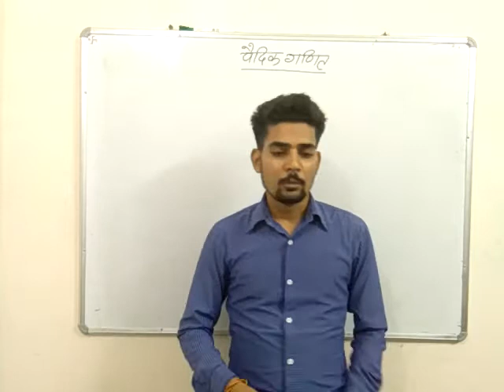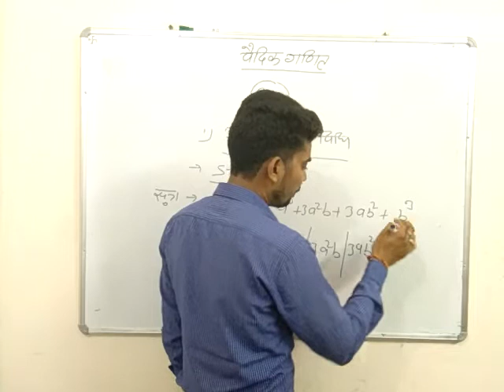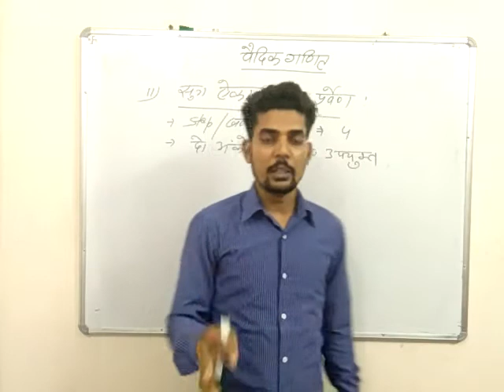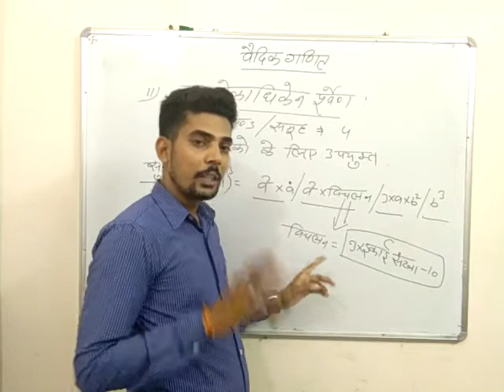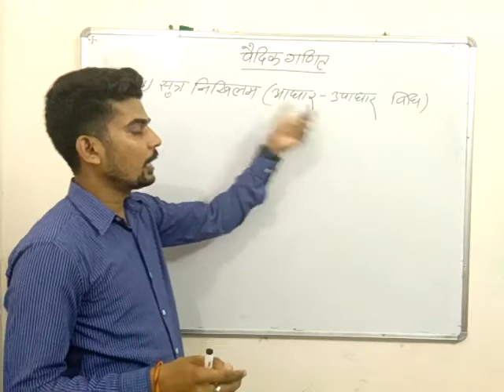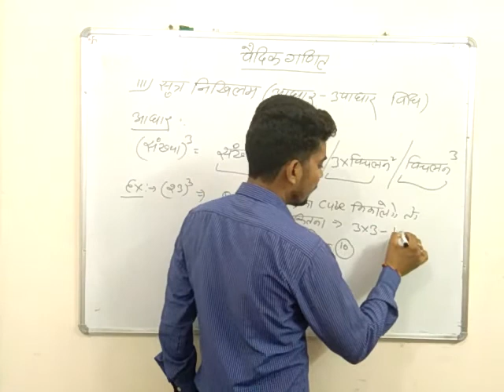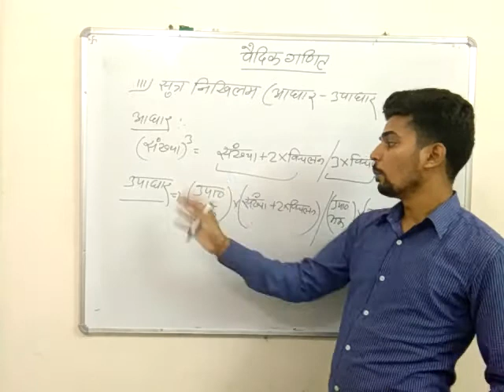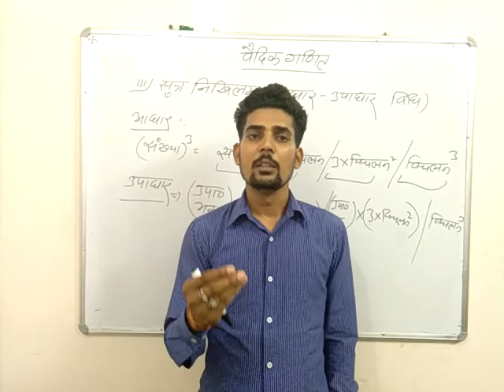वैदिक गणित || part - 5 || cube rules for LDC special topic || unique solution by s.k.nayak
Fuclty of- सप्तऋषि ज्ञान पीठ आश्रम - s.k.nayak

Cube rules for LDC exam important topic ||

Agr kishi bhi question mein problem create ho to hume comt kare.

By s.k.nayak